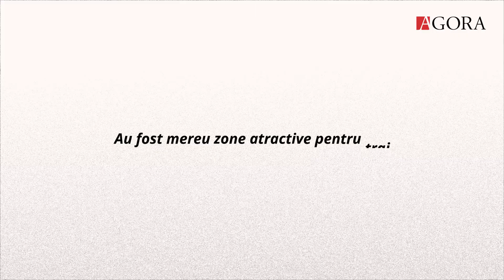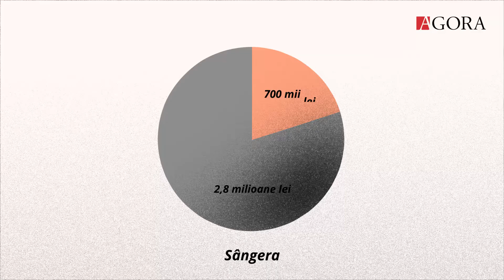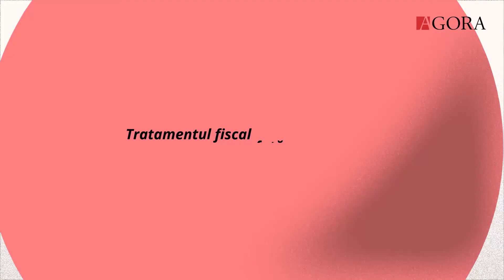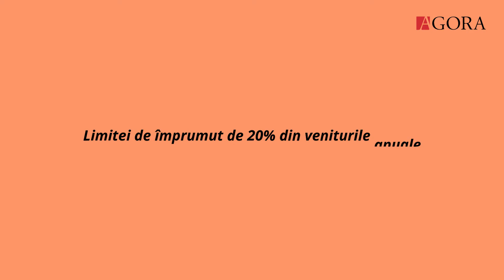Cum se pot dezvolta localitățile prin emiterea obligațiunilor municipale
În 118 sate din R. Moldova trăiesc mai puţin de 100 de persoane, arată ultimul recensământ.

Oamenii migrează în satele cu drumuri reparate, acces la apă și canalizare, străzi iluminate și școli reparate. Sunt condiții vitale pentru care autoritățile publice locale găsesc cu greu surse financiare.

O soluție ar putea fi emiterea obligațiunilor municipale. Despre avantajele acestora și principalele bariere în utilizarea lor, află într-un nou nou material din rubrica

Explainer de Ciprian Rafael Raețchi.
Un material de Irina Soltan.